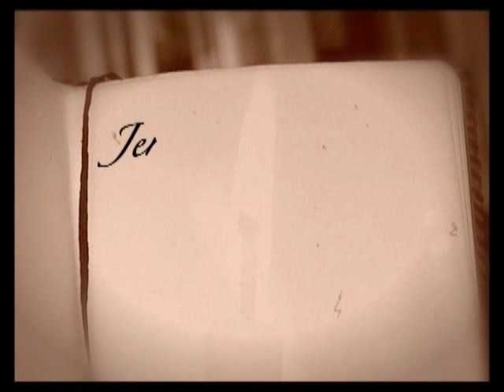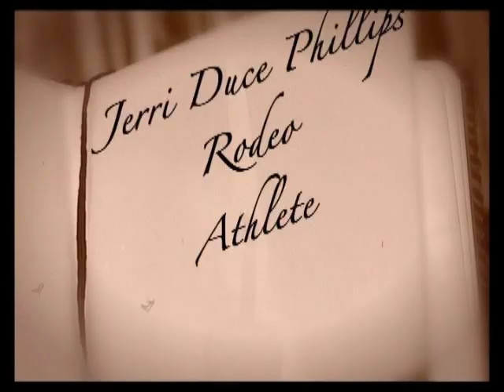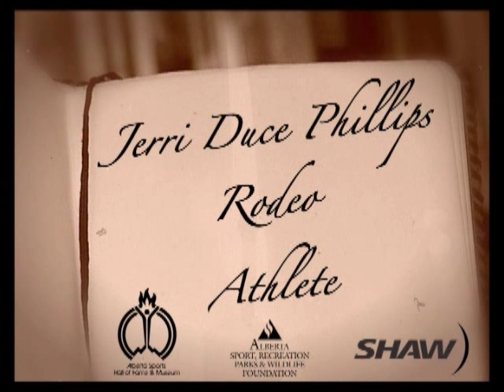2010 Inductee - Jerri Duce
2010 Athlete - Rodeo
Biography
Jerri Duce was a nine-time Canadian professional barrel racing champion. In 1964, at the age of 11, she won her first championship and was the first Canadian barrel racer to ever qualify for the National Finals Rodeo held in Oklahoma City. She qualified for the NFR in 1973, 1976 and 1977. Jerri excelled at trick riding. Teamed with her sister Joy and known as the Flying Duces, they performed acrobatic stunts on horseback across Canada, the United States, Bermuda and Japan.  In November 1997, Jerri Duce became the first women inducted into the Canadian Rodeo Hall of Fame.